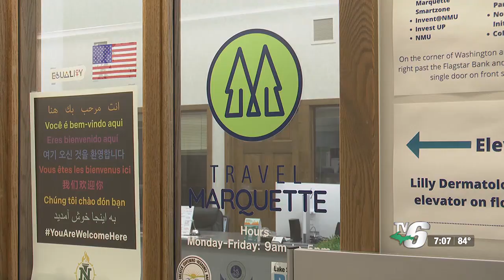Travel Marquette requests resident input on Marquette County tourism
Resident feedback could help Travel Marquette shape future initiatives to benefit the community.